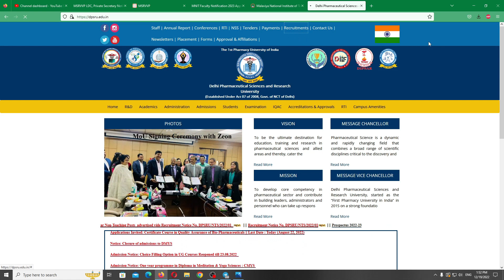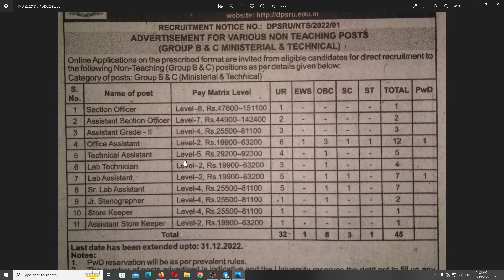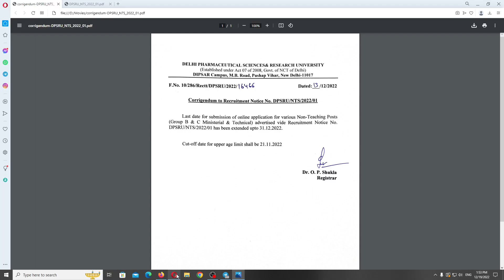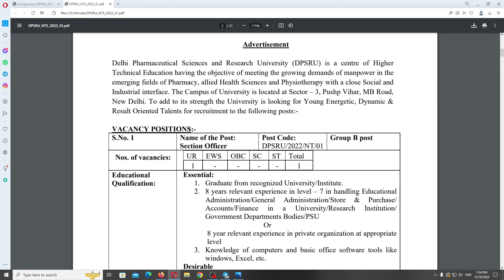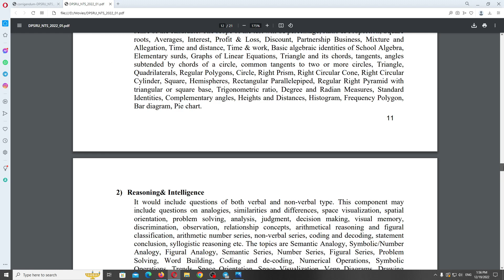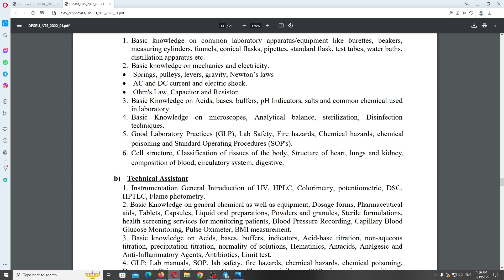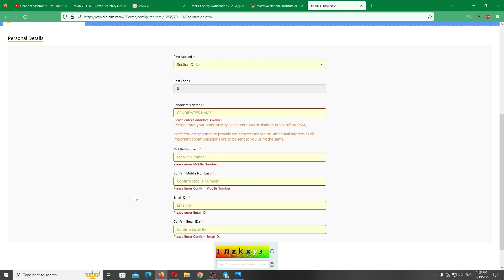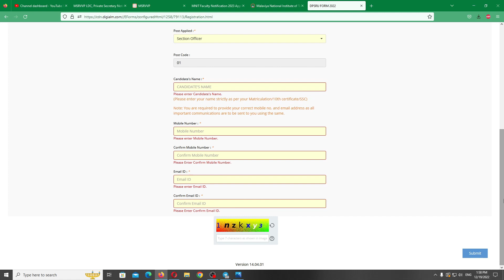Government University Non-Teaching Vacancies | Non-Teaching Vacancies from Govt University New Delhi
Government university non teaching staff
Government university non teaching jobs
Delhi university non teaching recruitment 2022
Delhi pharmaceutical sciences and research university
Delhi pharmacy college
Delhi pharmacy college vacancy 2022
Lab attendant vacancy 2022
Lab assistant vacancy 2022
Office assistant vacancy 2022